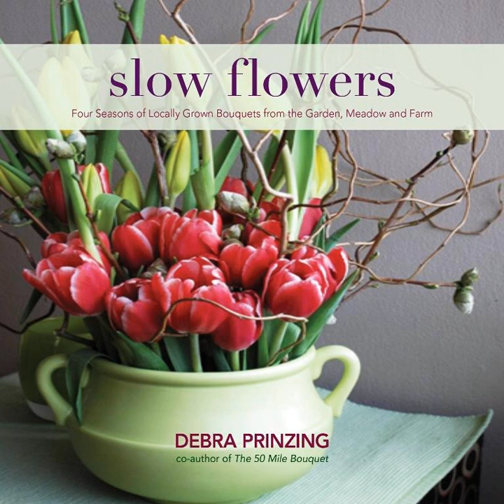Episode_487_Slow_Flowers_Floral_Insights__Industry_Forecast_for_2021.mp3